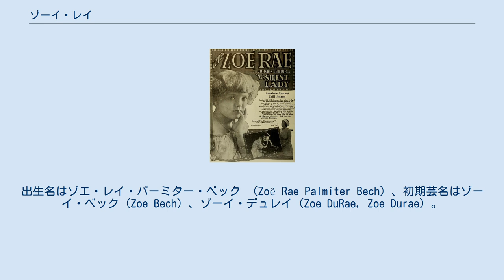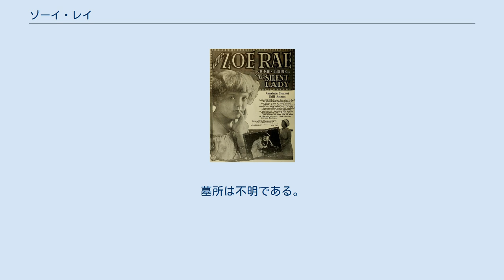ゾーイ・レイ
ゾーイ・レイ（Zoe Rae, 1910年7月13日 - 2006年5月20日）は、アメリカ合衆国の子役女優である。
出生名はゾエ・レイ・パーミター・ベック （Zoë Rae Palmiter Bech）、初期芸名はゾーイ・ベック（Zoe Bech）、ゾーイ・デュレイ（Zoe DuRae, Zoe Durae）。
日本ではゾオ・レー、ゾー・ラエ等とも表記された。
 1910年（明治43年）7月13日、イリノイ州シカゴに生まれる。
 まだ5歳に満たないころである1915年（大正4年）、ユニヴァーサル・フィルム・マニュファクチュアリング・カンパニー（現在のユニバーサル・ピクチャーズ）に入社、同年3月2日に公開されたベス・メレディス脚本、クレオ・マディソン主演の短篇映画 Their Hour に出演して、映画界にデビューする。
出演2作目以降は、バイオグラフ・カンパニーに移籍、同社が量産する短篇映画に出演する。
 1916年（大正4年）3月22日に公開されたルパート・ジュリアン監督の The Desperado に出演して、ユニヴァーサルに復帰する。
同年、同社が設立した子会社・ブルーバード映画で、『恨の歌』、『愛の決闘』、『小国民』、『勇敢なる喇叭卒』、『山の想出』、『クリスマスの前夜』、『名花の蕾』に主演を含めて出演、これらは日本でも公開された。
 1920年（大正9年）9月20日に公開されたアルフレッド・サンテル監督の短篇映画 Rings and Things に出演したのを最後に、満10歳で引退している。
 満24歳を迎える1934年（昭和9年）、ローランド・フォスター・バーロウと結婚、のちに2児をもうける。
1999年（平成11年）4月6日、夫ローランドと死別する。
 2006年（平成18年）5月20日、オレゴン州ニューバーグで老衰のため死去した。
満95歳没。
墓所は不明である。